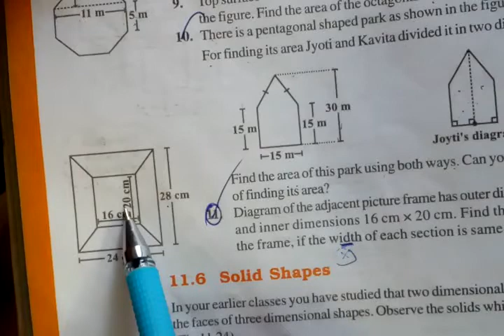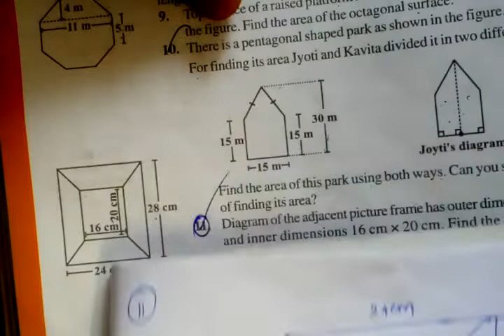CBSE Class 8, Exercise 11.2 Q 11 in Tamil, Chapter 11 Mensuration, NCERT Maths in Tamil Grade 8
CBSE Class 8 | Maths | Exercise 11.2 Q.No  11 | 11. Mensuration |  In Tamil

Diagram of the adjacent picture frame has outer dimensions =24 cm × 28 cm
and inner dimensions 16 cm × 20 cm. Find the area of each section of
the frame, if the width of each section is same.

Topics:

11.1 Introduction
11.2 Let us Recall
11.3 Area of Trapezium
11.4 Area of a General Quadrilateral
11.4.1 Area of special quadrilateral
11.5 Area of a Polygon
11.6 Solid Shapes
11.7 Surface Area of Cube, Cuboid and Cylinder
11.7.1 Cuboid
11.7.2 Cube
11.7.3 Cylinders
11.8 Volume of Cube, Cuboid and Cylinder
11.8.1 Cuboid
11.8.2 Cube
11.8.3 Cylinder
11.9 Volume and Capacity

In this video I have explained cbse class 8 (Grade VIII) Mathematics Chapter 11 - Mensuration , Concepts and Problems in tamil. This video is useful for all eighth standard students.

நன்றி.